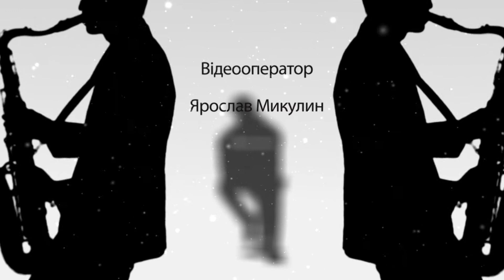Старі Лабухи 2015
Збір старих музикантів Волочиського та Підволочиського районів